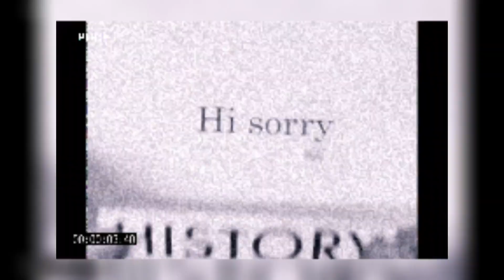Pakistan Economic Crises Explained P-1 | IndiE Explained